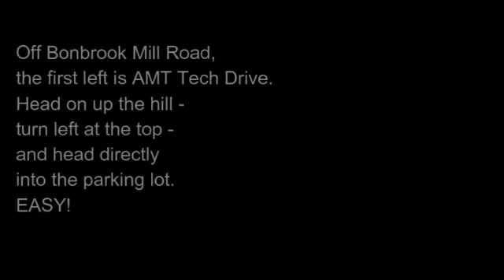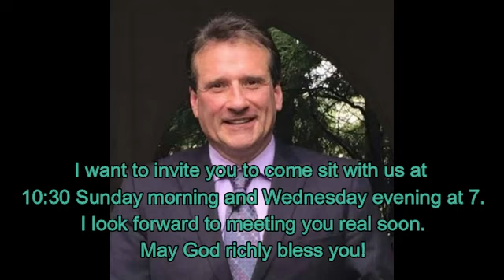The Love of a Godly Mom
our God.A mother is always patient and stands behind her kids. A mother’s love never fails.The Lord mends our brokenness, sets us free, and puts His Spirit in us.We become more valuable when mended by the Lord. Our scars are a testimony of what God brought you through.Visit our Website (NewLifeRM.org).Be sure to comment, and share this video with those you care about.Come visit with us at 180 AMT Tech Drive, Rocky Mount, VA. Your Financial Support enables others to hear the Gospel of Jesus Christ, just as others did for you.You can also follow Pastor Tim on Twitter (@ New_Life_RM)